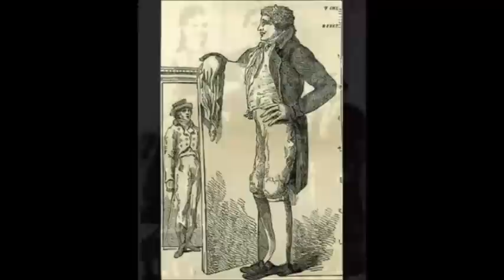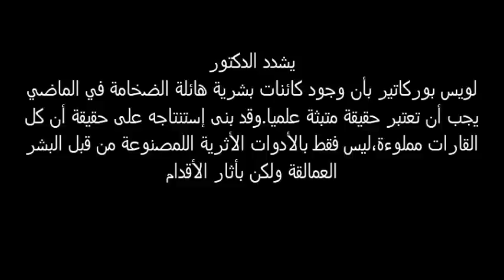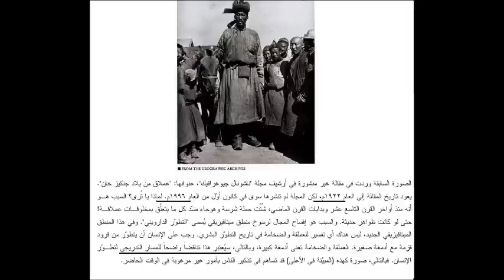العمالقة حقيقة أم خيال؟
معظم الإكتشافات المتعلقة ببقايا العمالقة تم الإعلان عنها في القرن 19 لكن راحت هذه الإعلانات تنحسر تدريجيا حتى إختفت في منتصف القرن 20 والسبب إحكام أتباع المذهب الدارويني قبضتهم على أجهزة الإعلام والمؤسسات التعليمية ، والسبب أن هذه الإكتشافات متناقضة مع نظريتهم حول أصل البشر  .   أَوَلَمْ يَسِيرُوا فِي الْأَرْضِ فَيَنظُرُوا كَيْفَ كَانَ عَاقِبَةُ الَّذِينَ مِن قَبْلِهِمْ ۚ كَانُوا أَشَدَّ مِنْهُمْ قُوَّةً وَأَثَارُوا الْأَرْضَ وَعَمَرُوهَا أَكْثَرَ مِمَّا عَمَرُوهَا وَجَاءَتْهُمْ رُسُلُهُم بِالْبَيِّنَاتِ ۖ فَمَا كَانَ اللَّهُ لِيَظْلِمَهُمْ وَلَٰكِن كَانُوا أَنفُسَهُمْ يَظْلِمُونَ (9